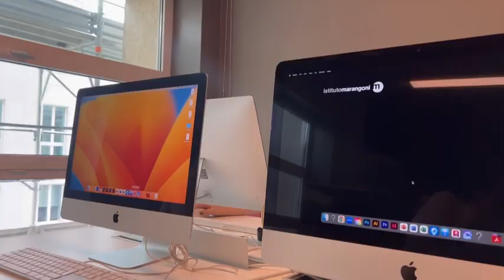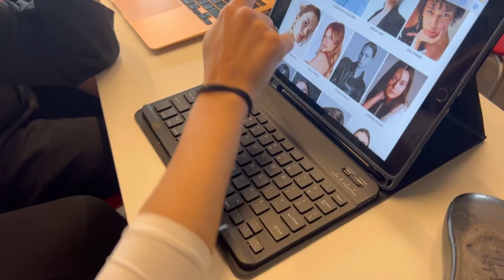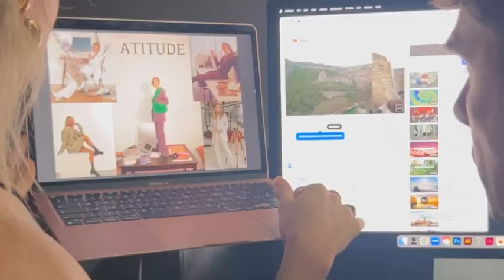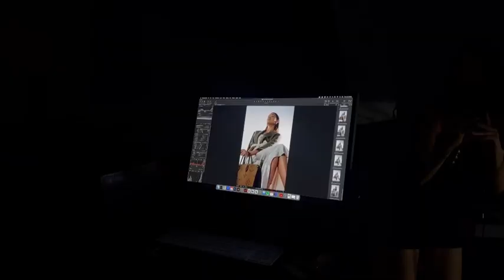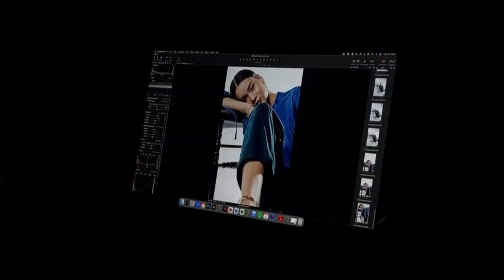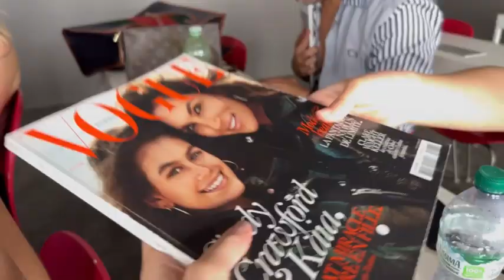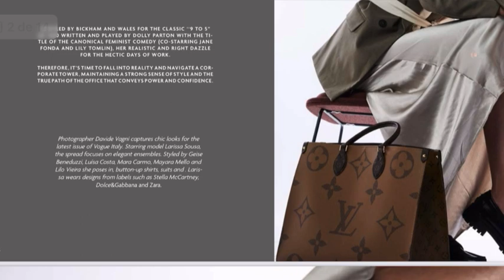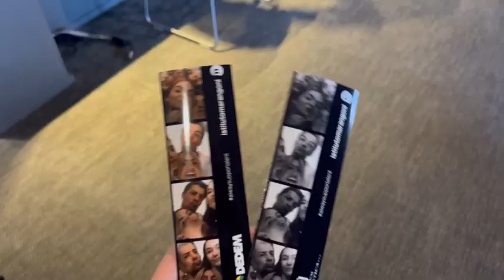TRABALHO DE MODA - Fashion Image & Styling | Istituto Marangoni 🤍✨🇮🇹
Trabalho Final do curso de férias “Fashion Image & Styling” em Milão 🇮🇹
Melhor Experiência da Vida! MOSTREI TUDO! 🤍✨